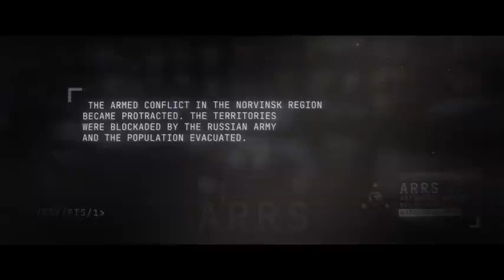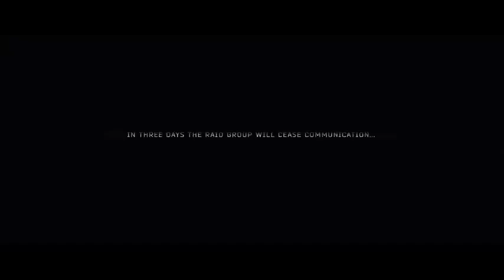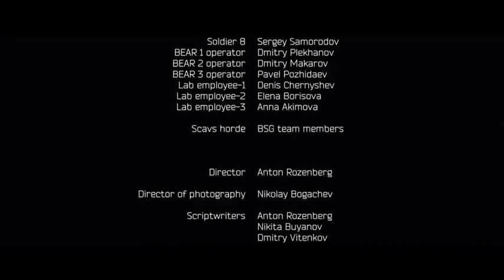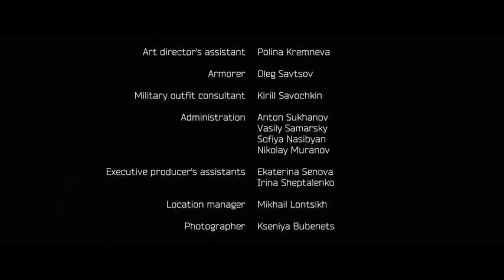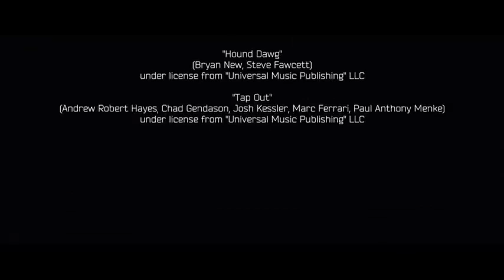ESCAPE from (Tarkov Raid), FULL MOVIE